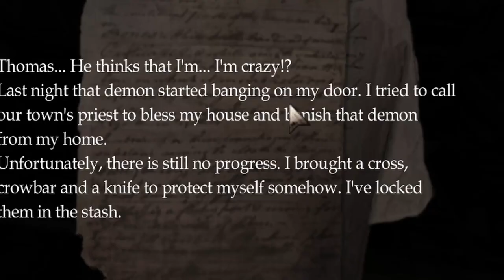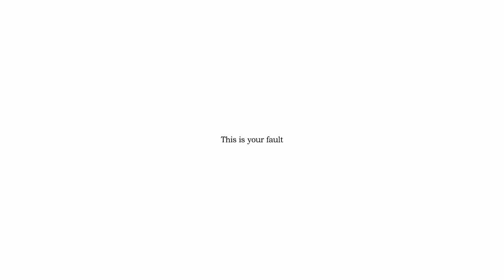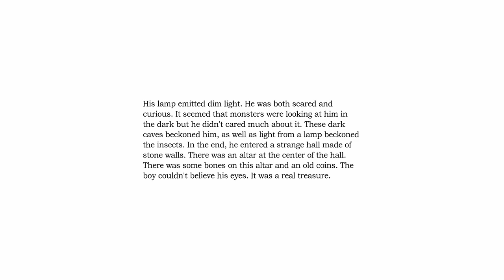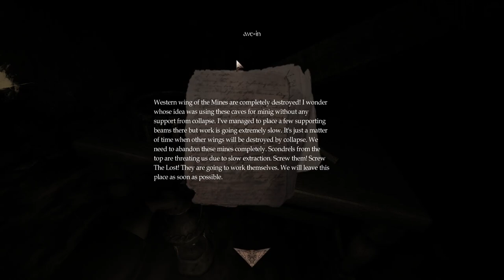Magical dreams? | Amnesia TDD Custom Story: Night Guest #1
In this fever dream of an experience, I discover that I apparently magically get transported into a "nightmare" world. As always, my father shows up (Although momentarily) to terrorize me and my totally great mental health!